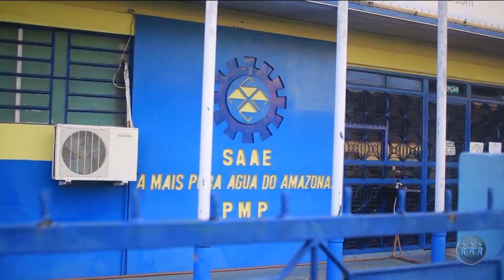Parintins sofre com falta d'água frequente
A falta de água encanada em Parintins está se tornando cada vez mais frequente, a população e os orgãos de fiscalização pedem explicação. Confira a reportagem do Jornal A Crítica na TV.

O A Crítica na TV é um telejornal exibido de segunda a sábado, às 20h, na TV A Crítica (TV Aberta 04 | Claro TV 514).